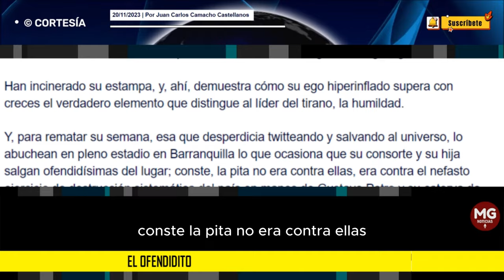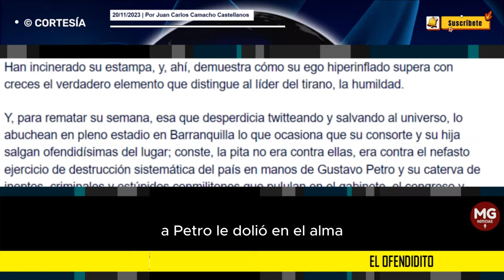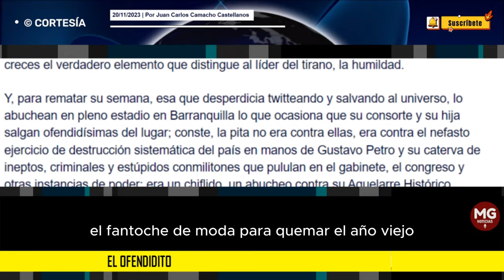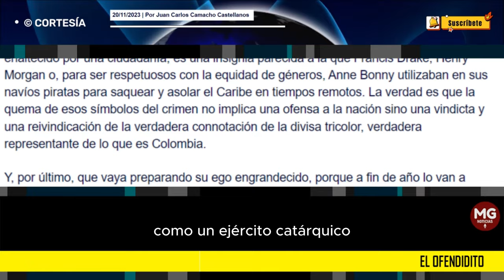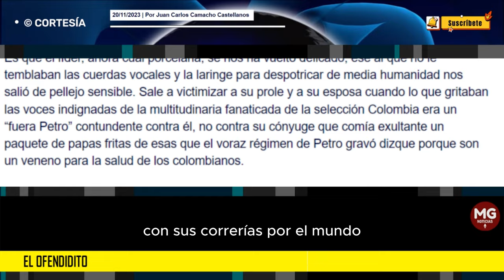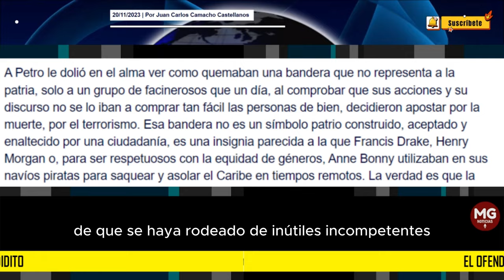EL OFENDIDITO 📢 Juan Carlos Camacho Castellanos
Han incinerado su estampa, y, ahí, demuestra cómo su ego hiperinflado supera con creces el verdadero elemento que distingue al líder del tirano, la humildad.
columna JUAN CARLOS CAMACHO CASTELLANOS